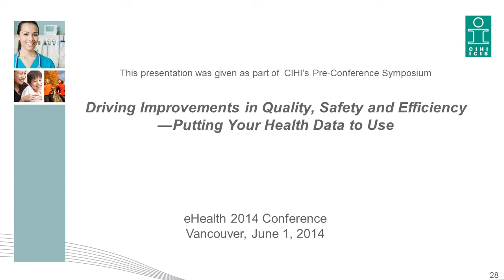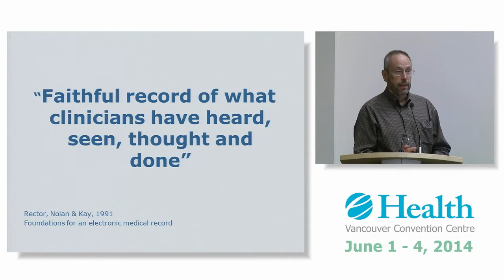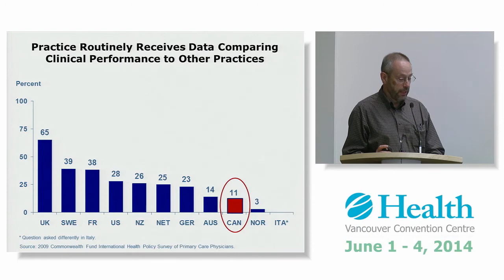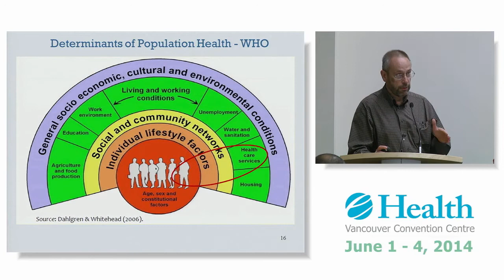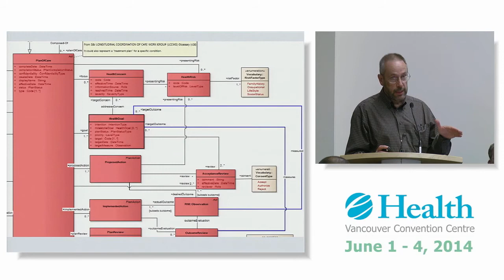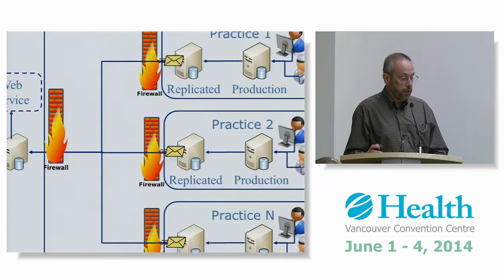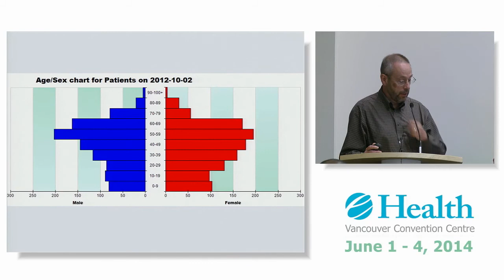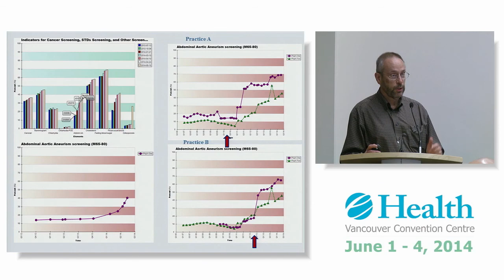Dr Bill Clifford highlights progress in EMR use at HSU Symposium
At CIHI's recent Health System Use of Electronic Data Symposium during eHealth 2014, International and Canadian experts discussed how they are making better use of digital health information to shape quality, safety and efficiency in their health systems.

Let’s CONNECT!